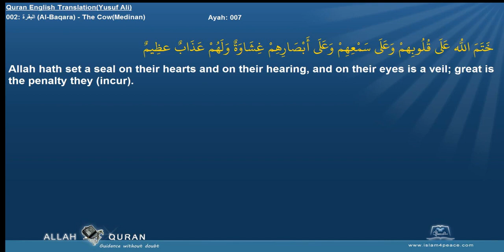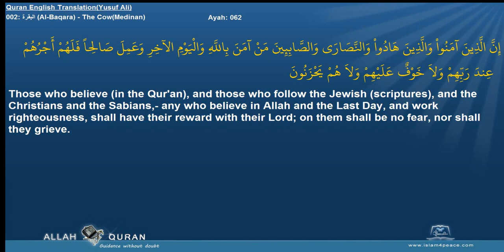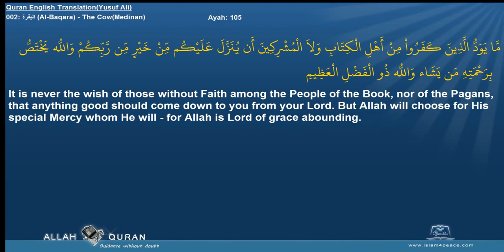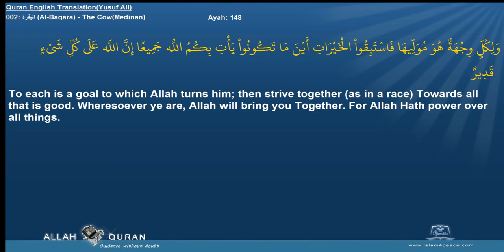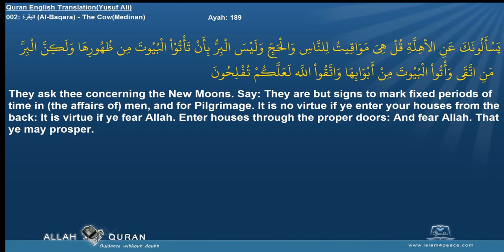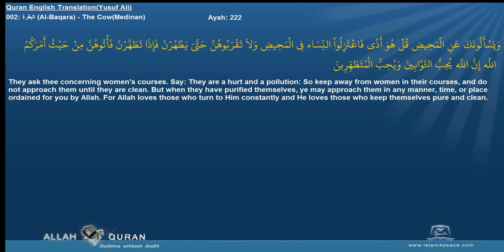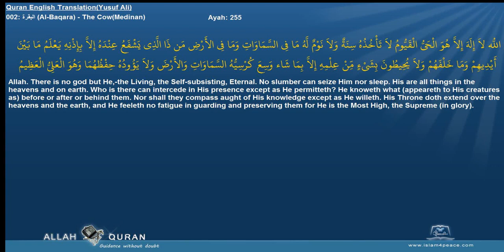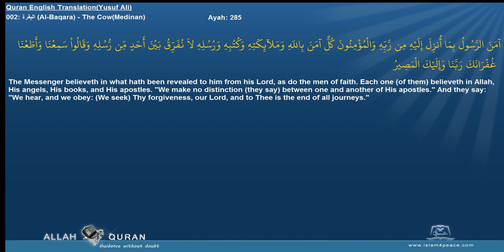Surah Al-Baqarah l Quran with English translation l Recitation l Qari Mishary Rashid Al Afasy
Surah Al-Baqarah l Full with English translation l Recitation l Qari Mishary Rashid Al Afasy

quranrecitation 560
You want to Listen The Surah Al-Baqarah with English Translation Full | Beautiful Quran Recitation| Quran with English  Tarjama | Quran Tilawat and Translation
Learn surah Al - baqrah word by word with Arabic Text beautiful voice by Qari Mishary Rashid Al Afasy.
and beautiful recitation Full HD
surah al bagarah
surah al bagarah with urdu
translation
surah al baqarah tarjuma ke sath
surah al bagarah ki tilawat
surah baqarah last 2 ayat
surah baqarah with urdu
translation
surah baqarah ki tilawat
surah baqarah ki akhri 2 ayat
surah baqarah tarjuma ke sath
surah bagarah ful
surah bagarah fast recitatin